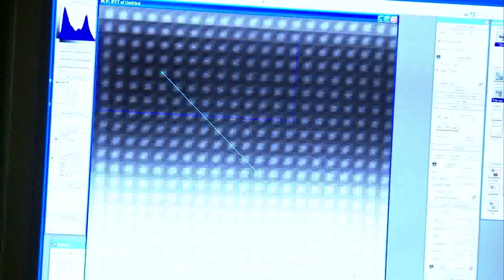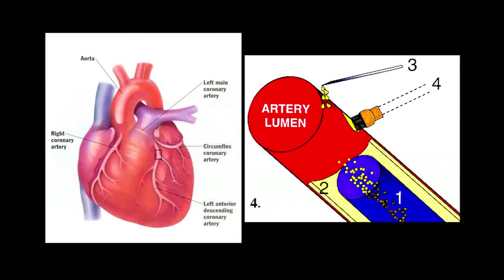Materials Science and Engineering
An overview of the Department of Materials Science and Engineering at Northwestern University's McCormick School of Engineering featuring interviews with professors Mark Hersam, David Dunand and Ramille Shah ____